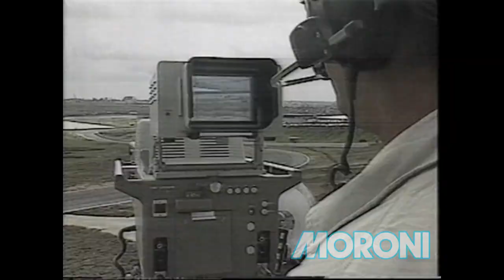JORNAL NACIONAL - REPORTAGEM GP DO BRASIL DE FÓRMULA UM 1990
Nesta reportagem do Jornal Nacional do dia 24 de março de 1990 foram mostrados os preparativos e segredos da transmissão gerada pela Rede Globo e exibida via satélite para o mundo inteiro.
Fernando Vanucci e Marcos Hummel encerram a edição do Jornal Nacional daquele sábado.

Propriedade das Organizações Globo Participações S.A.